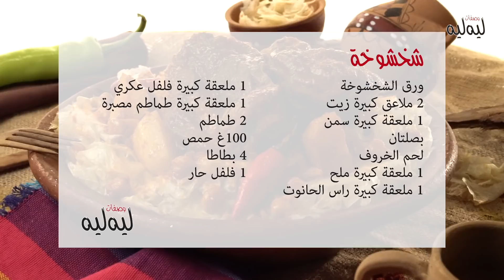شخشوخة - وصفات ليه ليه